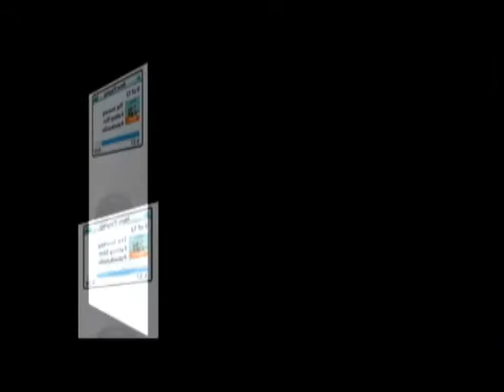Apple uPod (iPod Spoof)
A short Commercial created by we BMM students for our product Apple uPod :) .Enjoy